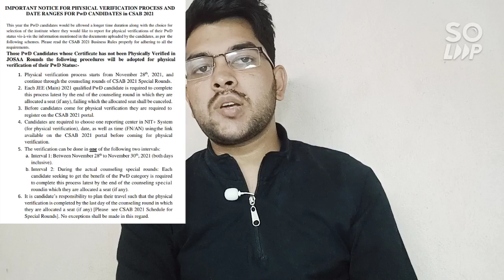CSAB Counseling 2021 |How to do PWD Physical verification